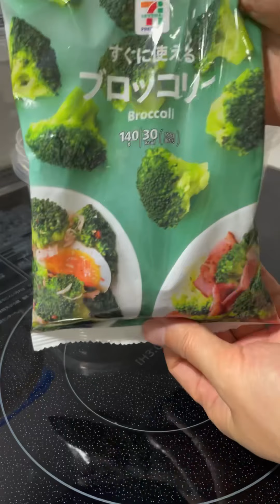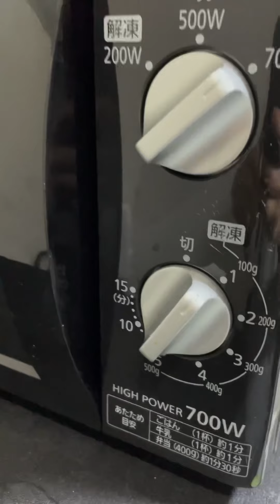【社会人の夕食】鶏胸ときのこのポタージュ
■鶏胸ときのこのポタージュ
レンジ:700W3分＋1分＋1分
調味料:コンソメ(小さじ1)

手順:1,鶏胸肉(80g)、舞茸(半分)、ブロッコリー(数個)を入れる
2,フォークで鶏胸をプスプス刺す
3,レンチン3分後、粒なしポタージュとコンソメを追加
4,レンチン1分ずつかき混ぜ、温まったら完成です！👍
お好みでパセリなど振って召し上がりください！

※ポイント
・ポタージュは粒ありだとレンジで弾けることがあるため粒無しタイプがおすすめです
・とろみのあるスープは沸騰時に飛び跳ねるのでポタージュは1分ごとにかき混ぜて温めていってください👋